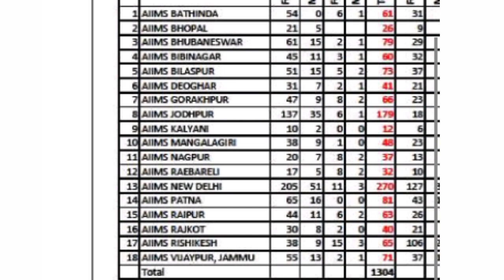NORCET aiims 2023 form start | norcet aiims latest information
AIIMS 2023 form link